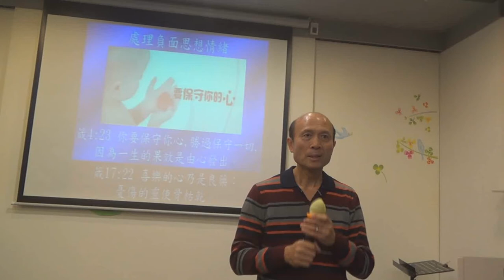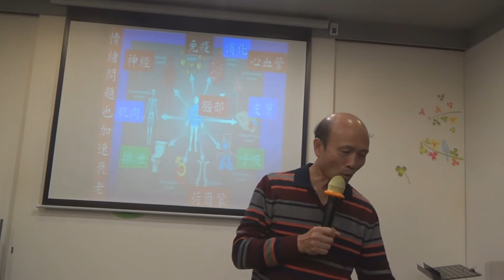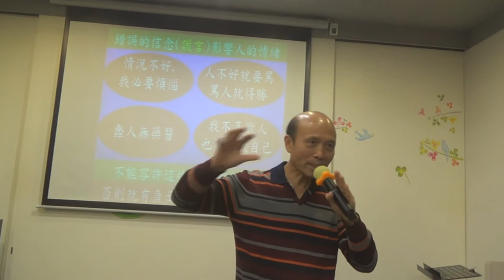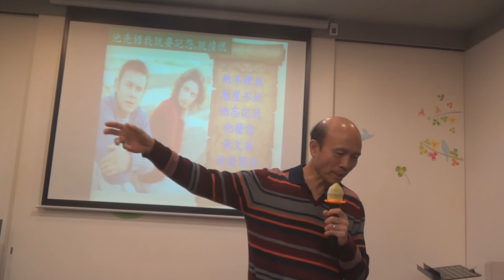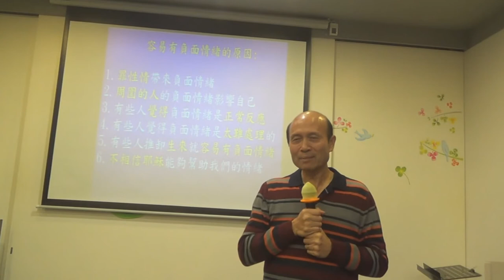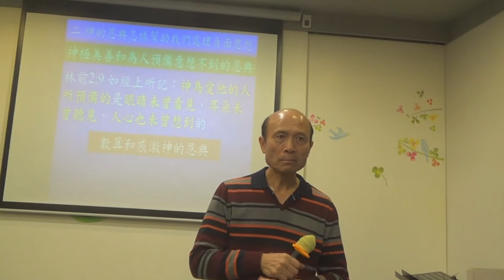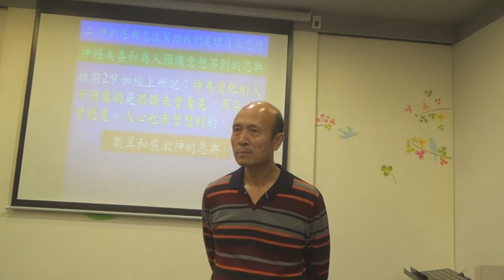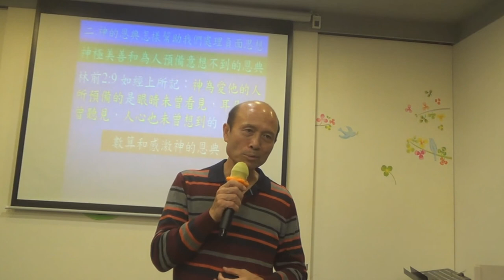134_處理負面思想和情緒 - 葉牧師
134_處理負面思想和情緒 - 葉牧師

1．星期日：3:15崇拜；2:30服事禱告；崇拜後有小組及侍奉訓練課程。
2．星期一：4時服事禱告，7時侍奉訓練課程。